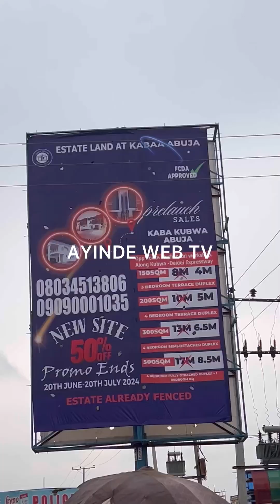WOLI AGBA KAMO STATE FEMI ADEBAYO ITELE LEGE MIAMI IJEBU MALAIKA OTHERS LIVE IN ABUJA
T PUMPY REAL ESTATES ROAD SHOW